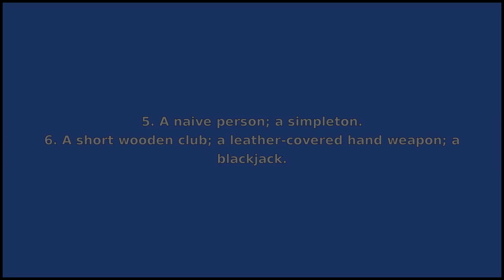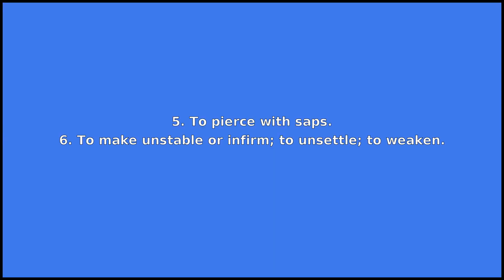SAP - Meaning and Pronunciation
How to pronounce sap?

This video provides examples of American English pronunciations of sap by male and female speakers.
In addition, it explains the meaning of sap through a dictionary definition and several visual examples.

IPA Transcription of sap is /sˈæp/.

Definition of sap according to Wiktionary:
sap can be a noun or a verb

As a noun sap can mean:
1. The juice of plants of any kind, especially the ascending and descending juices or circulating fluid essential to nutrition.
2. The sapwood, or alburnum, of a tree.
3. Any juice.
4. Vitality.
5. A naive person; a simpleton.
6. A short wooden club; a leather-covered hand weapon; a blackjack.
7. A narrow ditch or trench made from the foremost parallel toward the glacis or covert way of a besieged place by digging under cover of gabions, etc.

As a verb sap can mean:
1. To drain, suck or absorb from (tree, etc.).
2. To exhaust the vitality of.
3. To strike with a sap (with a blackjack).
4. To subvert by digging or wearing away; to mine; to undermine; to destroy the foundation of.
5. To pierce with saps.
6. To make unstable or infirm; to unsettle; to weaken.
7. To gradually weaken.
8. To proceed by mining, or by secretly undermining; to execute saps.

If you'd like to test your pronunciation of sap, check out Accent Hero's real-time pronunciation feedback tool: